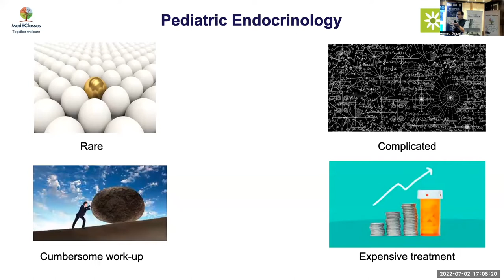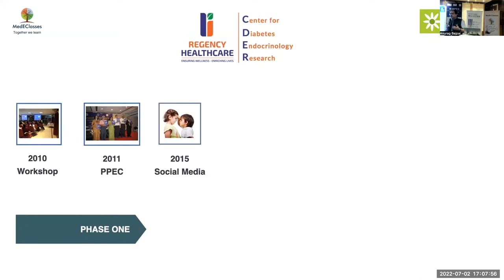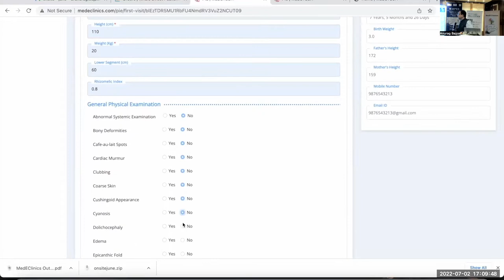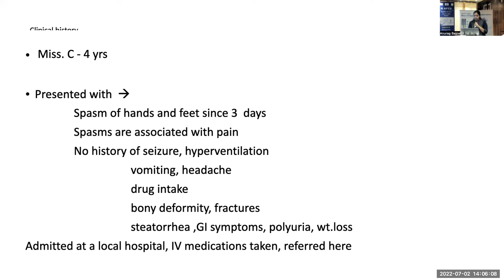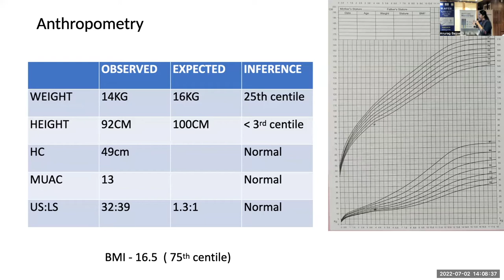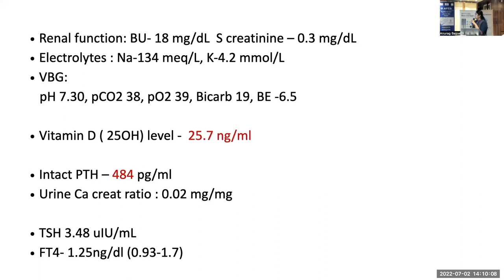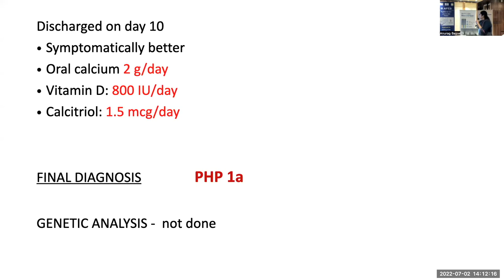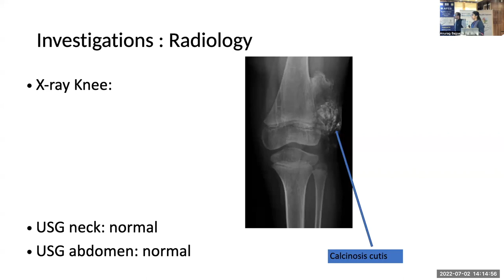MedEClasses Conundrum Pseudohypoparathyroidism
Learn about the intricacies of Pediatric Endocrinology.  Dr Nithya, Assistant Professor, Pediatrics, Ernakulam Medical College. MedEClasses Online Fellowship in Pediatric Endocrinology.